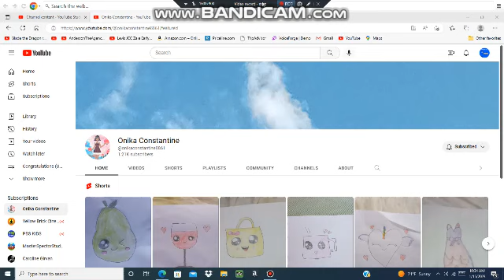20th birthday shoutout to Onika Constantine.